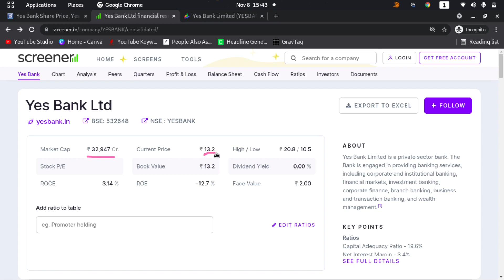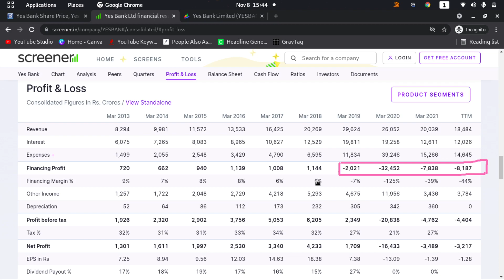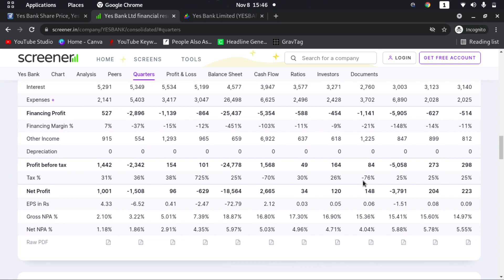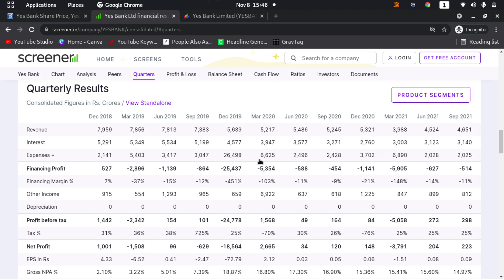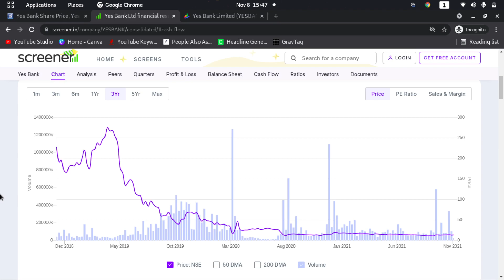YES BANK SHARE LATEST NEWS | YES BANK SHARE PRICE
1 -  yes bank share future
2 -  yes bank latest
3 -  yes bank latest news
4 -  yes bank latest news today
5 -  yes bank latest news Hindi
6 -  yes bank latest share news
7 -  yes bank latest stock news
8 -  yes bank latest update
9 -  yes bank latest news share market
10- yes bank stock
11- yes bank stock news
12- yes bank stock
13- yes bank stock news today
14- yes bank stock analysis
16- yes bank stock latest news today
17- yes bank stock latest news
18- yes bank stock analysis today
19- yes bank stock news in Hindi
20- Market Support
21- Share market
22- Stock market